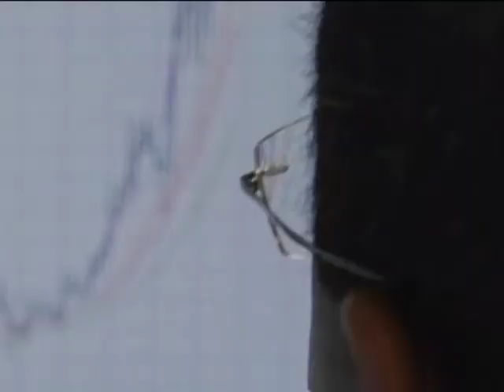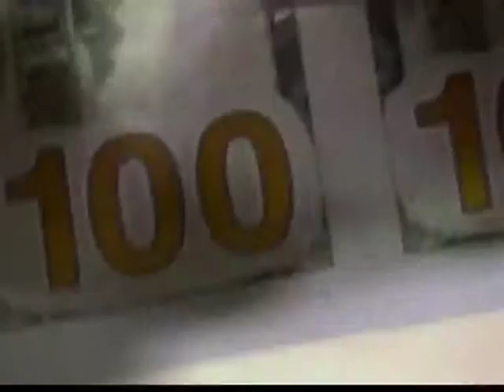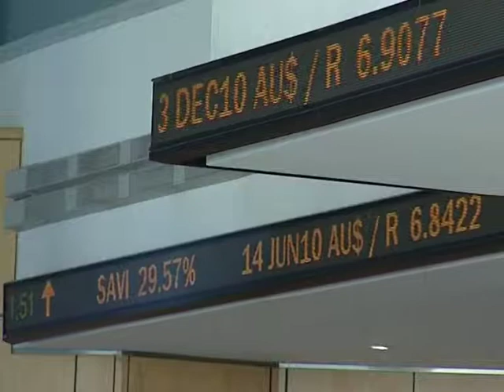Active and passive management -- Part 1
This week on Mansfield's Money Sense, ABN 's Jeremy talks to Collin Nefdt, Institutional Asset Consultant at Acsis about active and passive management and the considerations one should take when choosing how to invest.